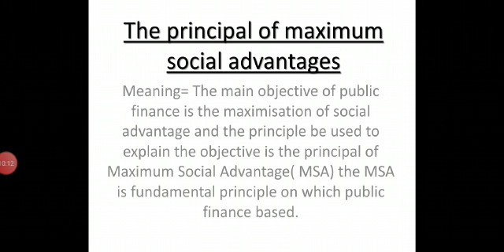BA 2ND YEAR BY AKANSHA FOR ECONOMICS